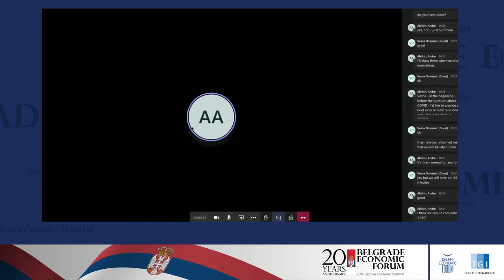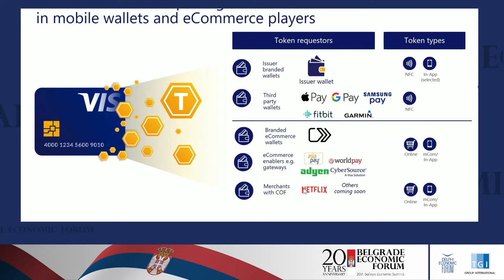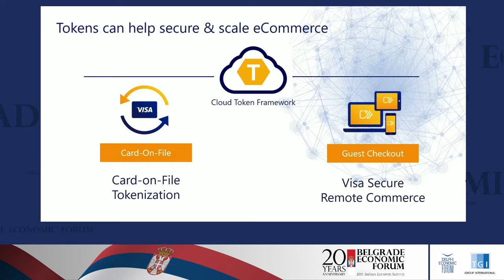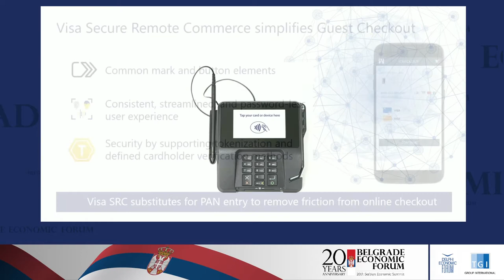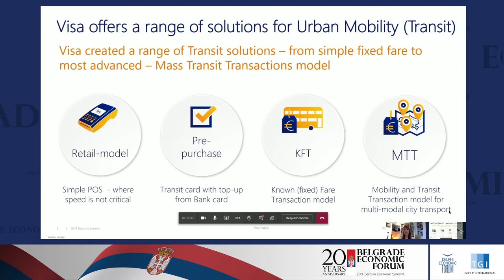Belgrade Economic Forum - 20 YEARS OF BUILDING CASHLESS ECONOMY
20 YEARS OF BUILDING CASHLESS ECONOMY

Andrei Aleikin, Sr. Director, Digital Solutions CIS&SEE, Visa
Chair: Vesna Damjanic, TV Presenter, Radio Television Serbia-RTS